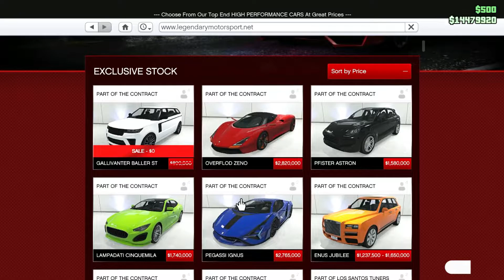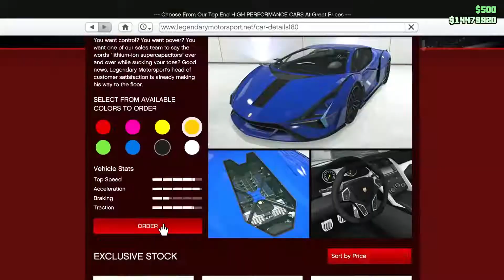FINALLY PURCHASING LAMBORGHINI SIAN! IN GTA V ONLINE | Warrior Vision YT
In the last don't forget to watch the video till the end. Thank u, buddy !! Support me !!

xxxxxxxxxxxxxxxxxxxxxxxxxxxxxxxxxxxxxxxxxxxxxxxxxxxxxxxxxxxxxxxxxxxx

xxxxxxxxxxxxxxxxxxxxxxxxxxxxxxxxxxxxxxxxxxxxxxxxxxxxxxxxxxxxxxxxxxxx

xxxxxxxxxxxxxxxxxxxxxxxxxxxxxxxxxxxxxxxxxxxxxxxxxxxxxxxxxxxxxxxxxxxx

xxxxxxxxxxxxxxxxxxxxxxxxxxxxxxxxxxxxxxxxxxxxxxxxxxxxxxxxxxxxxxxxxxxx

xxxxxxxxxxxxxxxxxxxxxxxxxxxxxxxxxxxxxxxxxxxxxxxxxxxxxxxxxxxxxxxxxxxx

xxxxxxxxxxxxxxxxxxxxxxxxxxxxxxxxxxxxxxxxxxxxxxxxxxxxxxxxxxxxxxxxxxxx